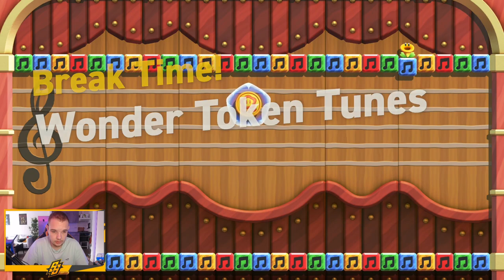ONS BEST DOEN VOOR NIKS.. - [#2] SUPER MARIO BROS. WONDER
Ik ben Milan en ik maak al ruim 11 jaar video's op Youtube. (Voorheen als JustUsPerkamentus). Is deze video nou goed bevallen en wil je op de hoogte gehouden worden voor nieuwe video's?

Kanaal: @Shine_Sprites
Milan: @MilanTurk